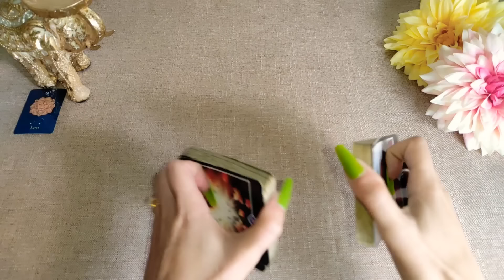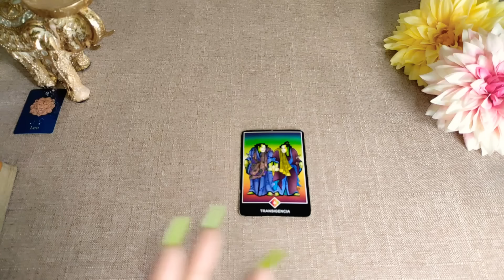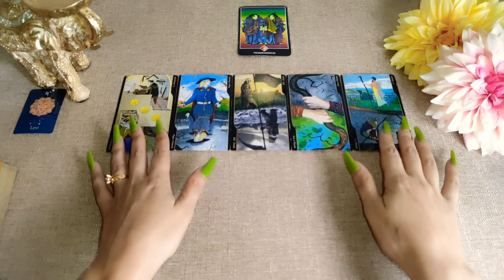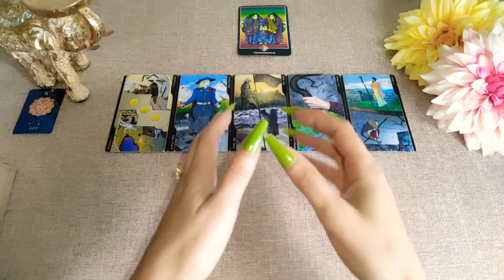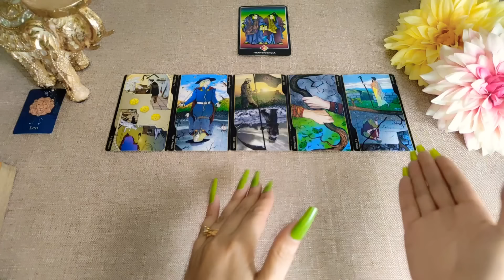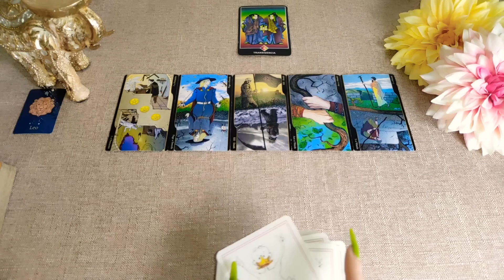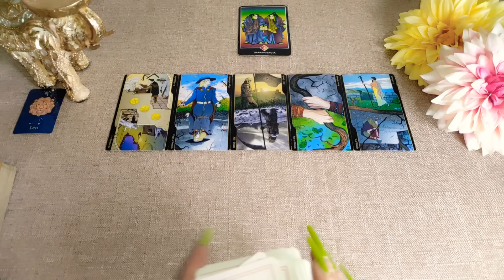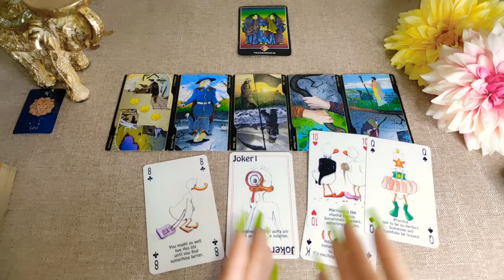LEO | TUS PLANES SALEN BIEN 💥 PERO ANTES... ATENTO! LEO HOY HOROSCOPO TAROT OCTUBRE 2022